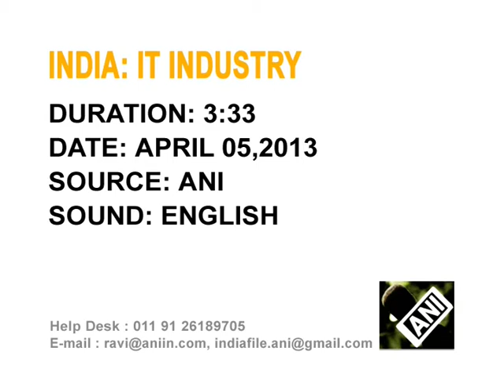05 april, 2013 - CII organized 'The Industry -- IT Summit 2013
05 april, 2013  (ANI): The Indian Information Technology software and services industry has been expanding at an above average growth rate and it has huge potential for the future as well. recently, CII (Confederation Of Indian Industry) organized an it summit to discuss the potential and opportunities for the industry.